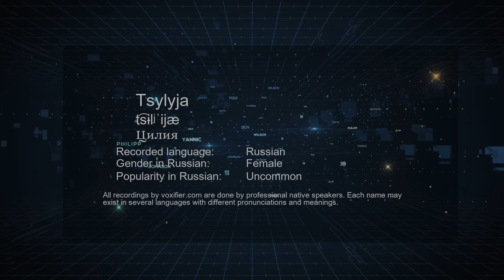How to Pronounce Tsylyja (Цилия) in Russian - Voxifier.com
This is the Russian pronunciation, gender, and phonetics recording of the name Tsylyja (Цилия). The same name may exist in other languages with different pronunciations. Check the meaning of name along with other possible pronunciations or similar names for free Voxifier uses the help of expert linguists to simplify pronunciations by replacing some special sounds with sounds more commonly available across all languages.